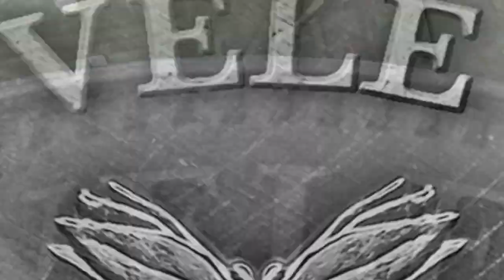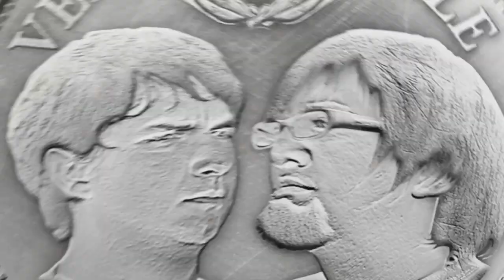Vele Vele Vele / Tercera Temporada / Programa 162 / Apoyefff / Cortinas Merceditas / Parte 2